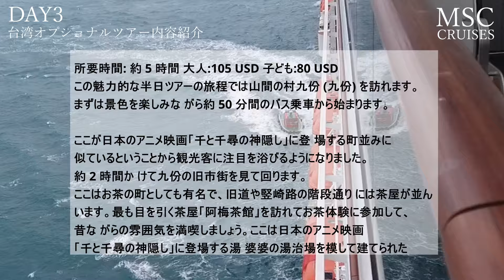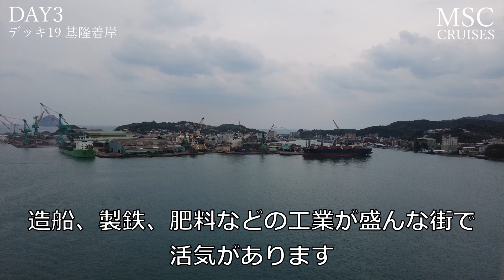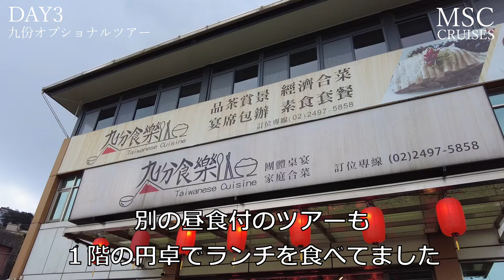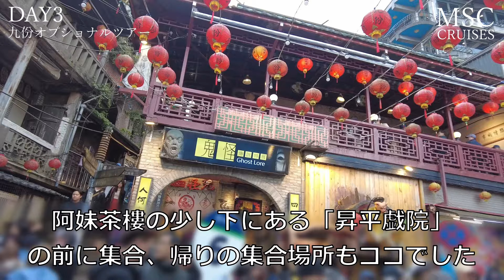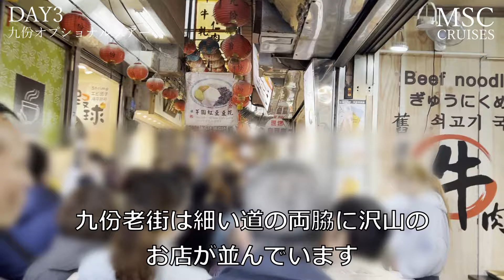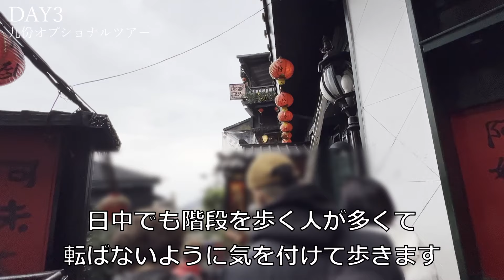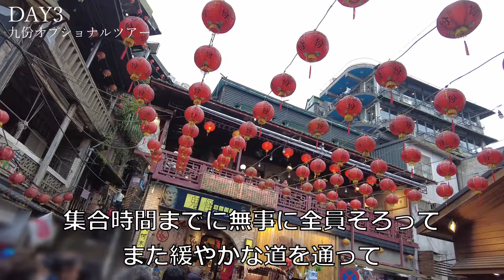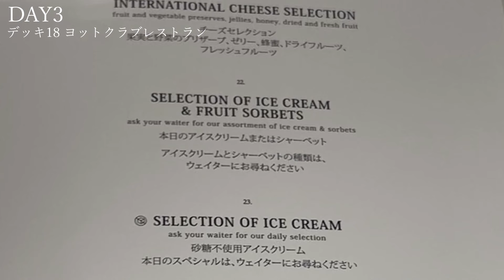【MSCベリッシマ乗船記】3日目台湾「九份オプショナルツアー」予約前に必ずチェックしないと後悔、日本発着史上最大の豪華客船「MSCクルーズ」台湾・那覇クルーズ6日間【2024年3月沖縄〜台湾〜東京】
MSCベリッシマ乗船3日目、台湾の基隆に着岸
MSC主催のオプショナルツアーに１か月間に申し込みしました
初めての台湾で、中国語もわからす、九份に行きたいので、九份観光とお茶体験のオプショナルツアーに申し込みをしました

台湾に寄港した日が土曜日で、観光バスは九份まで行くことができない日でした
九份手前の、観光バス専用駐車場で台湾の市バスに乗り換えて九份まで行きます（なかなかハード）
お茶体験も土曜日のためか、なぜか、九份の少し下にあるお店で、タピオカドリンクになっていました
参加者が多いので仕方がないのかも

タピオカドリンクを飲んだ後は、九份派出所よこから九份老街まで階段をかなり上ります
九份老街は人が多く、好きなお店を巡ったりすることはできませんでした

九份オプショナルツアーは、段数の多い階段をのぼるのが気にならない人、土日はさけて申し込みをされるのが良いのかなぁと参加して感じました。

寄港地の基隆からはタクシーを利用して九份に行くと、階段を上ることもなく、自分のペースで観光を楽しめるのかなぁと思いました。

台湾でタクシーに乗ることも少し不安があって、今回はオプショナルツアーを利用しました。

🔳【MSCベリッシマ乗船記】北海道から沖縄へクルーズ乗船まで、日本発着史上最大の豪華客船「MSCクルーズ」台湾・那覇クルーズ6日間【2024年3月那覇〜台湾〜東京】

🔳【MSCベリッシマ乗船記】初ベリッシマ乗船で船内探索、デッキごとに詳細紹介。乗船1日目の夕食と2日目朝食、豪華客船「MSCクルーズ」台湾・那覇クルーズ6日間【2024年3月那覇〜台湾〜東京】

🔳【MSCベリッシマ乗船記】２日目、沖縄観光と大行列の無料シャトルバス、日本発着史上最大の豪華客船「MSCクルーズ」台湾・那覇クルーズ6日間【2024年3月横浜〜台湾〜東京】

🔳【MSCベリッシマ乗船記】4日目終日航海日、船内でゆったり過ごす1日、日本発着史上最大の豪華客船「MSCクルーズ」台湾・那覇クルーズ6日間【2024年3月沖縄〜台湾〜東京】

目次
00:00  プロローグ
00:57　お部屋で朝食
01:05　オプショナルツアー内容紹介
02:28　台湾、基隆着岸
05:55　下船、オプショナルツアー開始
12:00　九份観光
26:08　ベリッシマ乗船
27:23   夕食